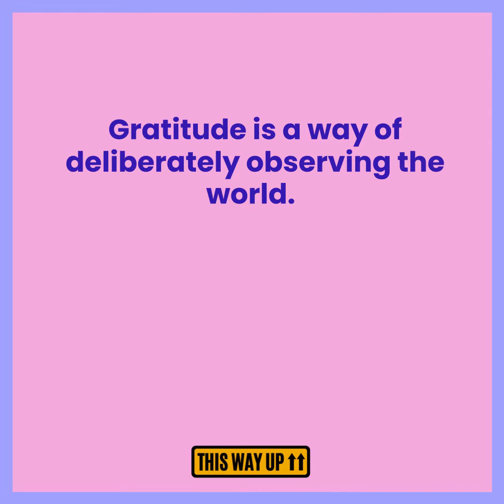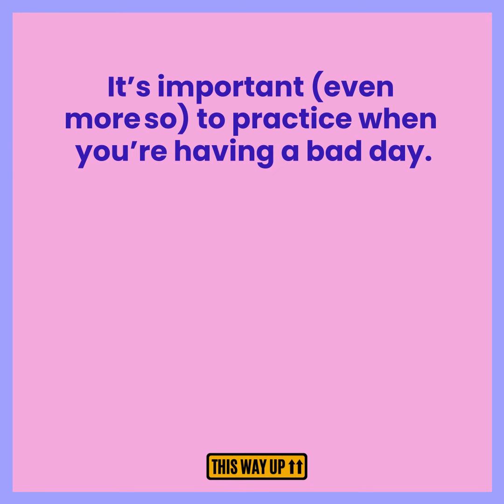An Attitude of Gratitude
The powerful effects of gratitude are backed by science, including reducing anxiety and depression. So, how do you create an attitude of gratitude?